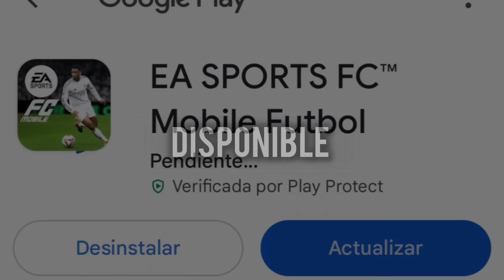¡YA TENGO EL FC MOBILE 25! CONSIGUE MUCHAS RECOMPENSAS GRATIS 🤑🎁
LLEGA EL FC MOBILE 25 😱🤑